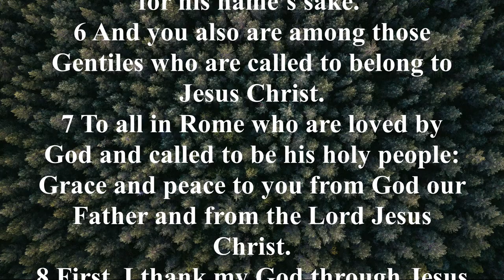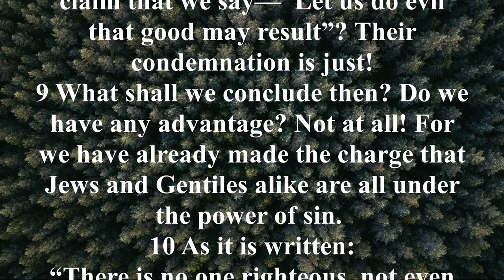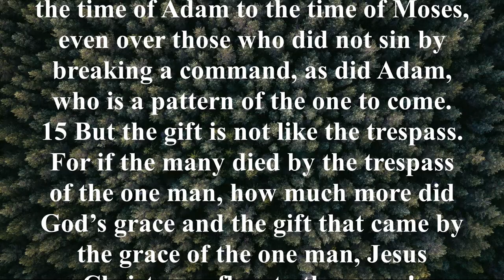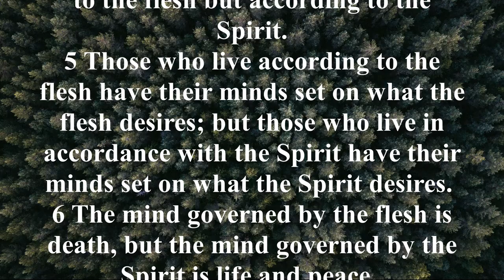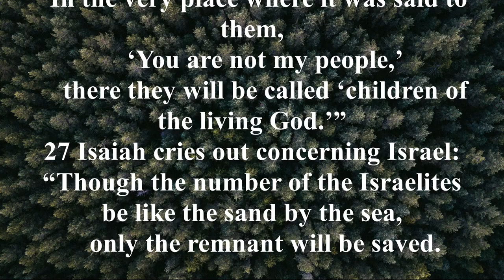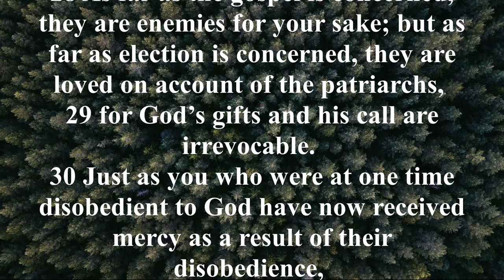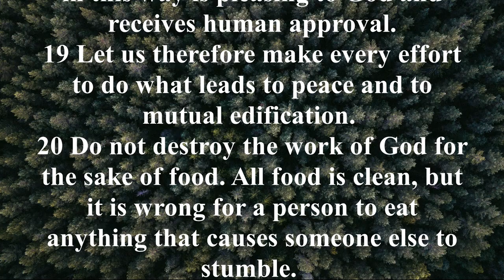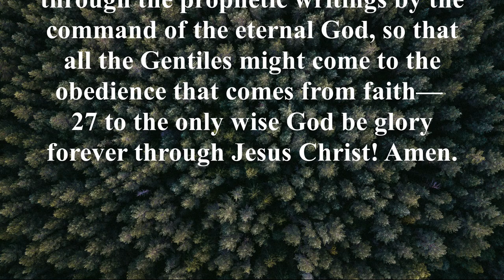NIV 45 Romans New International Version High Quality [AudioBible with Text]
Paul was excited about being able to minister at last in this church, and everyone was well aware of that fact (Romans 1:8-15). The letter to the Romans was written from Corinth just prior to Paul’s trip to Jerusalem to deliver the alms that had been given for the poor there. He had intended to go to Rome and then on to Spain (Romans 15:24), but his plans were interrupted when he was arrested in Jerusalem. He would eventually go to Rome as a prisoner. Phoebe, who was a member of the church at Cenchrea near Corinth (Romans 16:1), most likely carried the letter to Rome.

The Book of Romans is primarily a work of doctrine and can be divided into four sections: righteousness needed, 1:18–3:20; righteousness provided, 3:21–8:39; righteousness vindicated, 9:1–11:36; righteousness practiced, 12:1–15:13. The main theme of this letter is obvious of course—righteousness. Guided by the Holy Spirit, Paul first condemns all men of their sinfulness. He expresses his desire to preach the truth of God’s Word to those in Rome. It was his hope to have assurance they were staying on the right path. He strongly points out that he is not ashamed of the gospel (Romans 1:16), because it is the power by which everyone is saved.

The Book of Romans tells us about God, who He is and what He has done. It tells us of Jesus Christ, what His death accomplished. It tells us about ourselves, what we were like without Christ and who we are after trusting in Christ. Paul points out that God did not demand men have their lives straightened out before coming to Christ. While we were still sinners Christ died on a cross for our sins.

Connections: Paul uses several Old Testament people and events as illustrations of the glorious truths in the Book of Romans. Abraham believed and righteousness was imputed to him by his faith, not by his works (Romans 4:1-5). In Romans 4:6-9, Paul refers to David who reiterated the same truth: “Blessed are they whose transgressions are forgiven, whose sins are covered. Blessed is the man whose sin the Lord will never count against him." Paul uses Adam to explain to the Romans the doctrine of inherited sin, and he uses the story of Sarah and Isaac, the child of promise, to illustrate the principle of Christians being the children of the promise of the divine grace of God through Christ. In chapters 9–11, Paul recounts the history of the nation of Israel and declares that God has not completely and finally rejected Israel (Romans 11:11-12), but has allowed them to “stumble” only until the full number of the Gentiles will be brought to salvation.